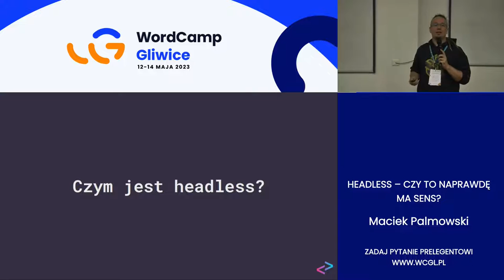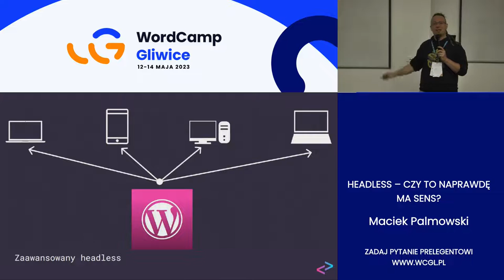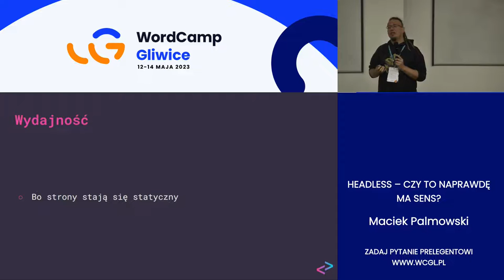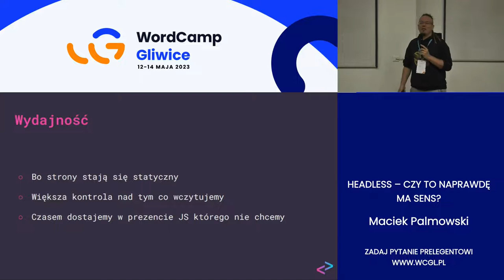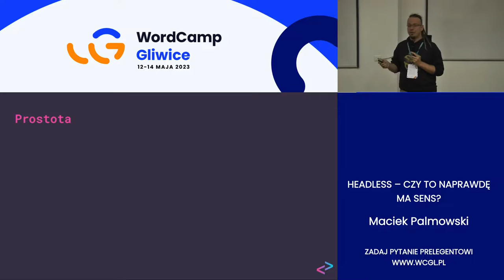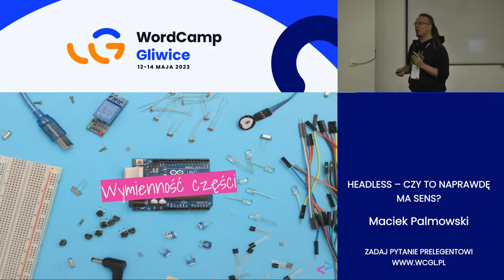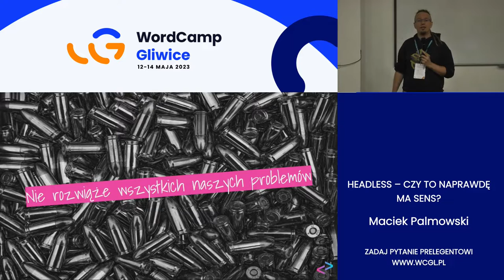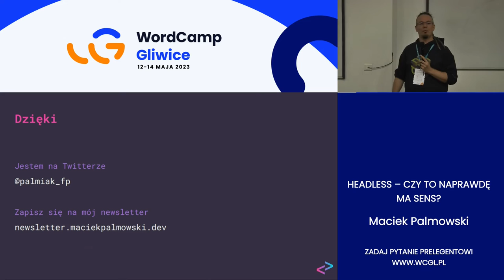Maciek Palmowski: Headless – czy to naprawdę ma sens?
Czytając liczne artykuły oraz słuchając wielu firm można czasem odnieść wrażenie, że headless to jedyna słuszna droga dla WordPressa. Tylko czy tak jest naprawdę? A może to po prostu kolejny sposób, żeby zarobić pieniądze? W trakcie swojej prelekcji Maciek starał się odpowiedzieć na to pytanie.Presentation Slides »